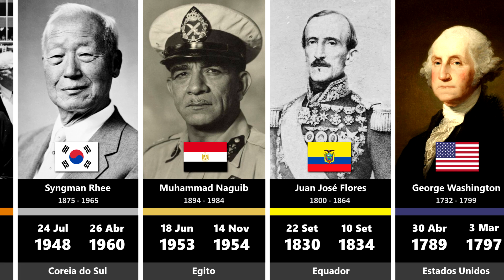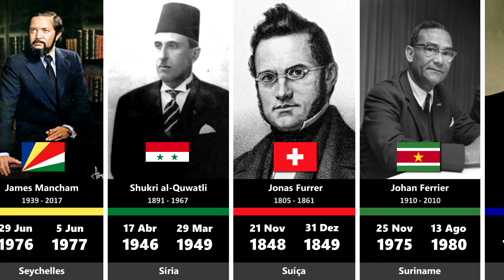Primeiros Presidentes de Países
🛑Confira uma lista dos primeiros presidentes de muitos países pelo mundo!

╔ 【 INFORMAÇÕES SOBRE O VÍDEO:
Angola - Agostinho Neto
Argentina - Bernardino Rivadavia
Áustria - Michael Hainisch
Brasil - Deodoro da Fonseca
Chile - Manuel Blanco Encalada
China - Sun Yat-sen
Chipre - Makarios III
Coreia do Sul - Rhee Syng-man
Egito - Muhammad Naguib
Equador - Juan José Flores
Estados Unidos - George Washington
Filipinas - Emilio Aguinaldo
Finlândia - Kaarlo Juho Ståhlberg
França - Luís Napoleão Bonaparte
Índia - Rajendra Prasad
Israel - Chaim Weizmann
Itália - Enrico De Nicola
México - Guadalupe Victoria
Portugal - Manuel José de Arriaga
Rússia - Boris Iéltsin
Seychelles - James Mancham
Síria - Shukri al-Quwatli
Suíça - Jonas Furrer
Suriname - Johan Ferrier
Taiwan - Sun Yat-sen
Tunísia - Habib Bourguiba
Turquia - Mustafa Kemal Atatürk
Uruguai - Juan Antonio Lavalleja
Zimbábue - Canaan Sodindo Banana